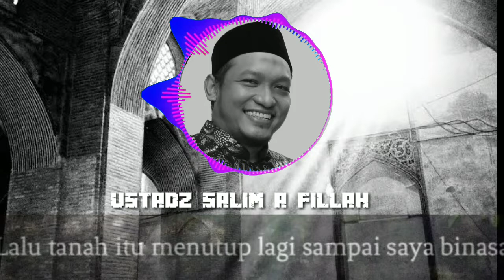Adab Abu Bakar Ash-Siddiq - Ustadz Salim A.Fillah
Misalnya hidup kita dijaman Rasul kira2 apa rasanya bisa bertatapan dan mendengar langsung, 😭😭😭 semoga kita termasuk bagian yang diakui sebagai umatnya. 🤲🏼 .
 👤: Voice - Ustad @salimafillah
(Tag & Share Ke Sahabat Hijrah Tersayangmu ^^)